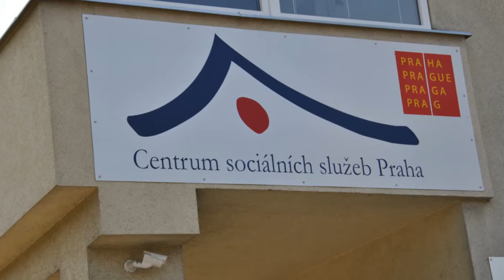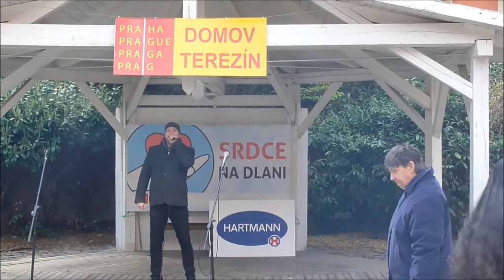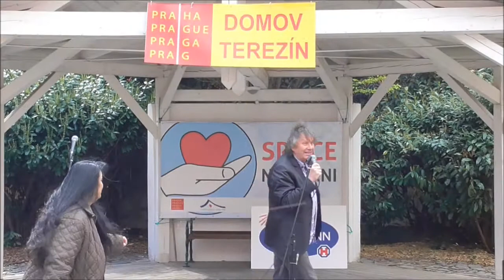Film Srdce Terezín 2017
anketa Srdce na dlani 2017, záběry z Domova v Terezíně, zpívají Heidi Janků, Standa Hložek, Bohuš Matuš a další,
učinkují klienti z Domova v Terezíně